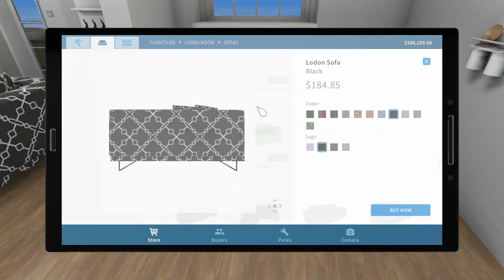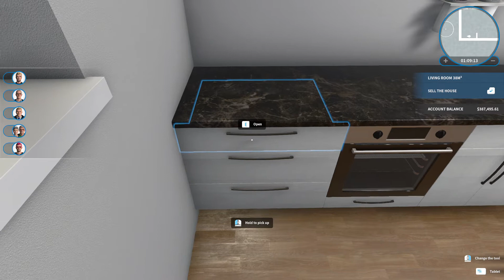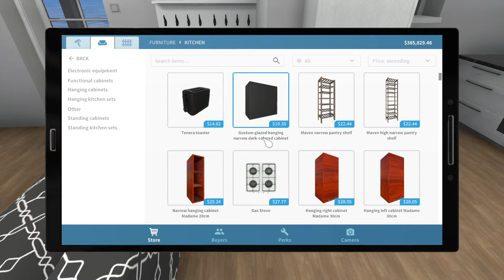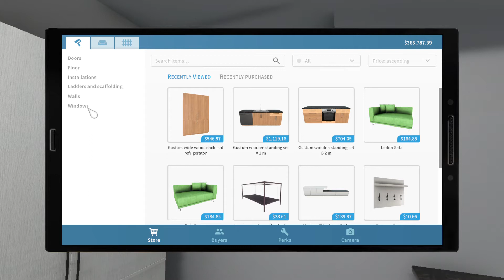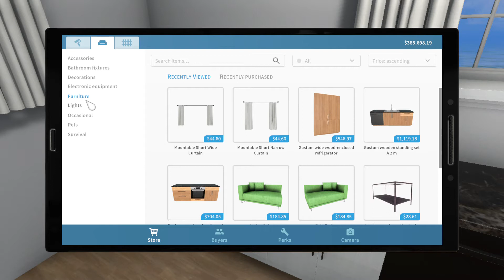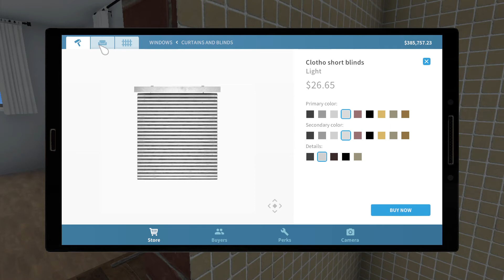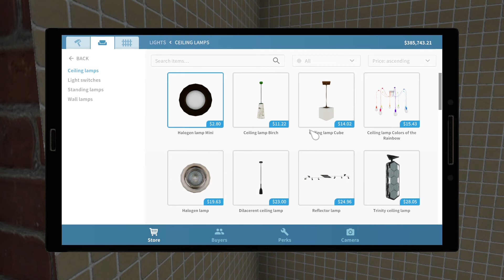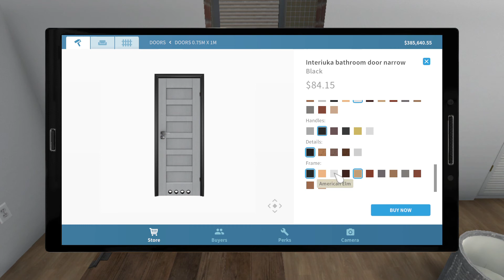Kitchen and Bathroom | House Flipper #39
Hi guys,

And that was this one!